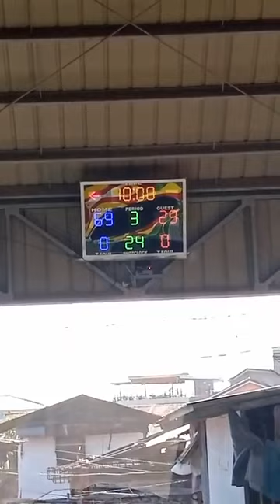BOSS YAL vs KLN FULL GAME | BRGY. SUCOL BASKETBALL COURT | MAY 5 2024